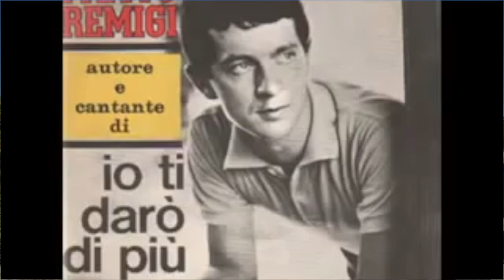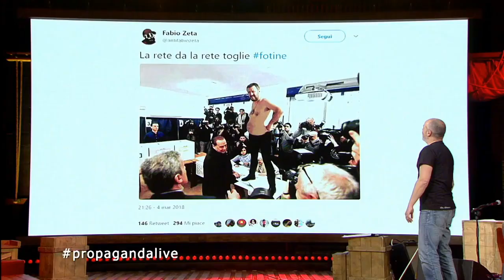Memo Remigi e Propaganda live con Zoro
Intervista al popolare compositore e cantante che da qualche mese è protagonista nella trasmissione di La7